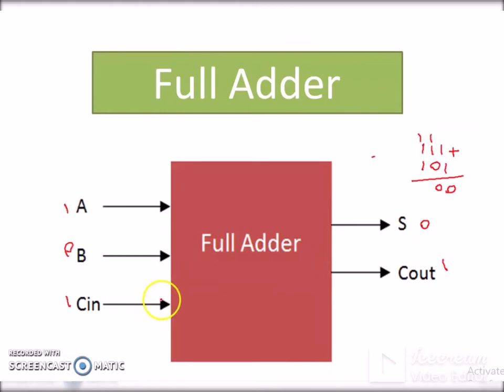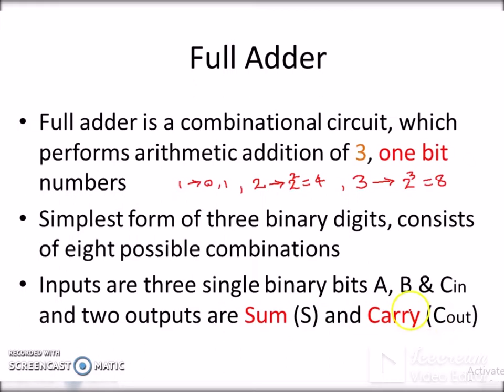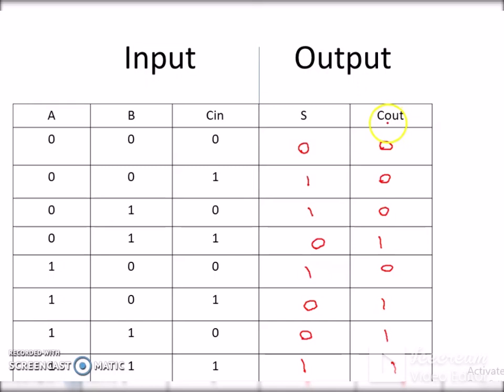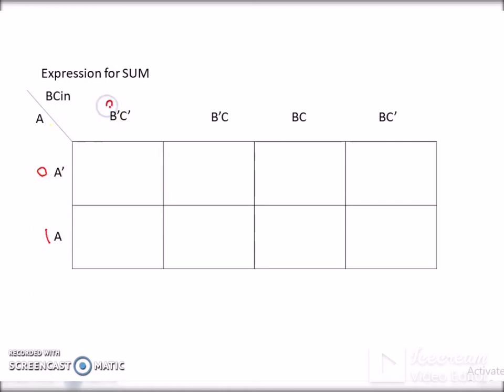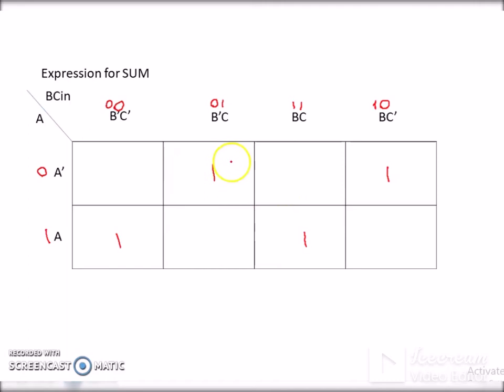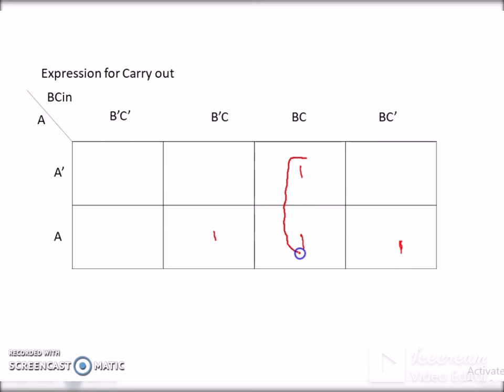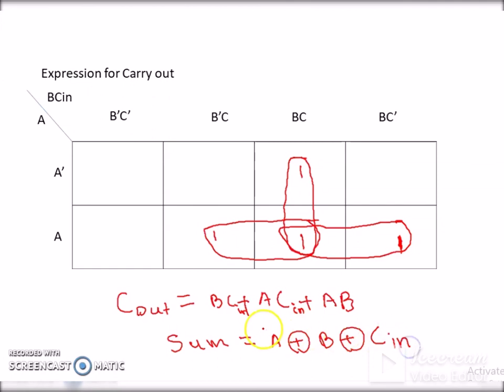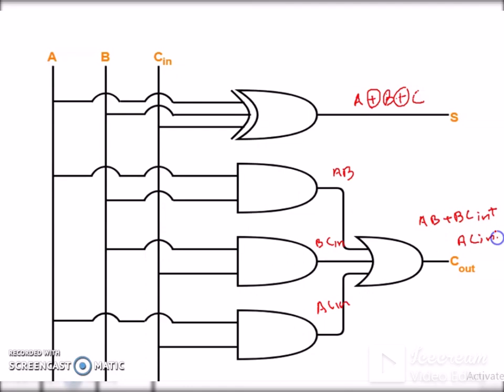05.Full Adder(Malayalam)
Full adder a combinational circuit used to add three single bit binary numbers. Which is a topic from Digital logic/ digital electronics
Covers the syllabus of BCA/BSc computer science of University of Calicut.
A topic from Computer Organisation and Architecture and Computer fundamentals